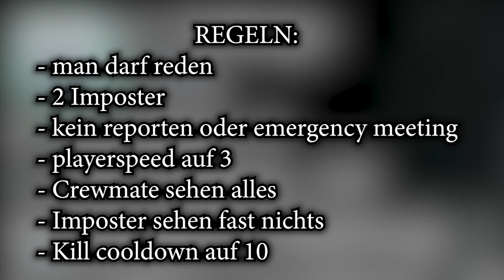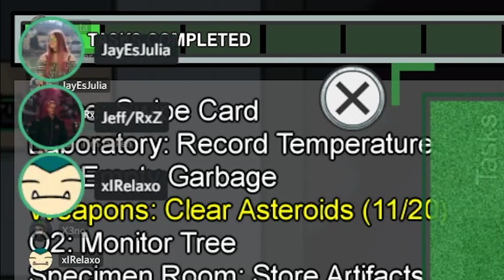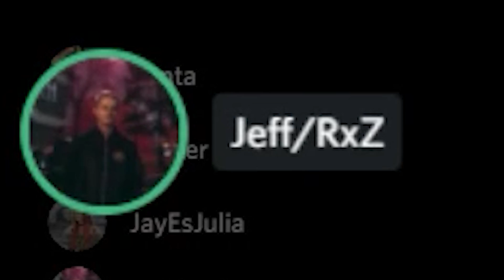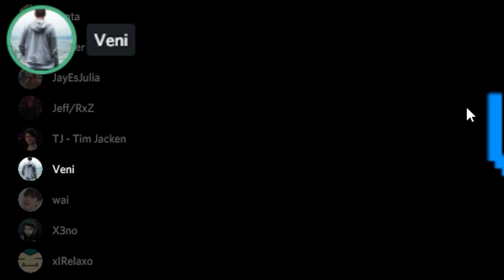Das passiert wenn man Speed bei Among Us auf MAXIMAL stellt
FOLGT MIR HIER!!!